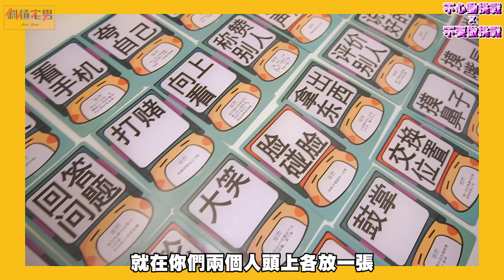【宅男挑戰＃14】再次和三度PK不心動挑戰！這次加入新規則保證超級爆笑！｜【斜槓宅男】Ft.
不心動挑戰第八集！
這次又是你們大家敲碗已久的...
和三度PK不心動挑戰！
但這次加入了全新規則！